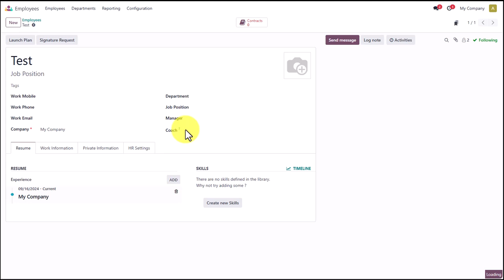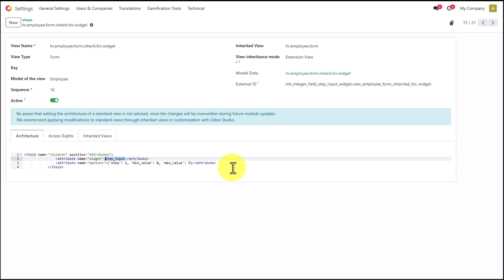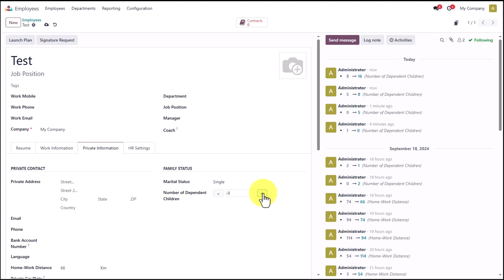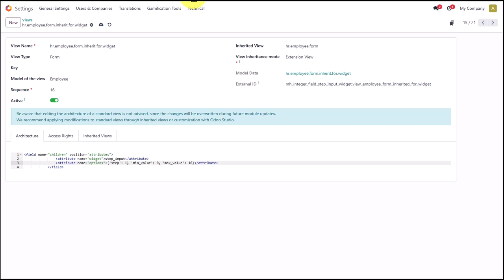Step Input Widget for Integer Fields in Odoo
Description:
Custom Step Input Widget, designed specifically for integer fields. This widget provides an intuitive interface with increment (+) and decrement (-) buttons, allowing users to quickly adjust whole number values in predefined steps. It supports additional configuration for minimum and maximum values, ensuring that your integer fields stay within the desired range.